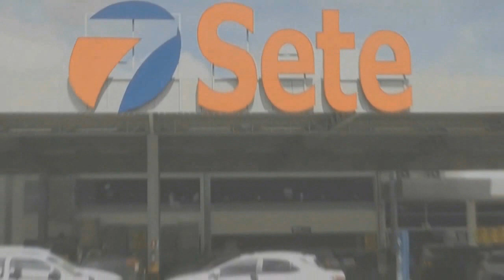TV FOLHA REGIONAL - Entrevista da Semana com a nova Dirigente Regional de Ensino